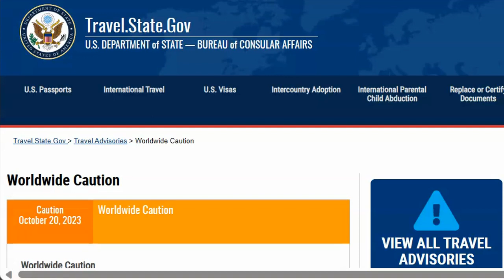URGENT Worldwide Travel Alert for US Citizens Global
URGENT Worldwide Travel Alert for US Citizens Global SIGNUP FOR US STATE DEPARTMENT

How to Earn $1700 a Month and More With Rent a Room Income in Foreign Countries or the US

How to Travel the World on Social Security